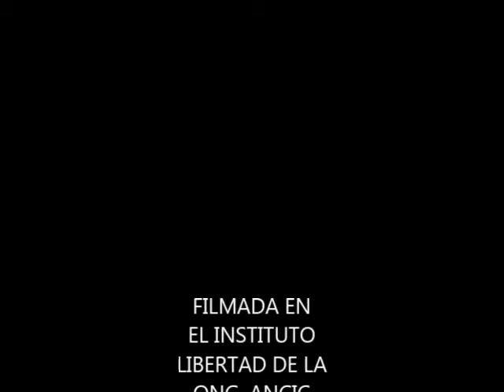ACTO DEL 9 DE JULIO 1810 - 2013 DEL INSTITUTO LIBERTAD DE ANCIC- PRIMERA PARTE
Máximas de José de San Martín para su hija Merceditas.

# Humanizar el carácter y hacerlo sensible aún con los insectos que no perjudican. Stern ha dicho a una mosca -abriéndole la ventana para que saliese: "Anda, pobre animal, el mundo es demasiado grande para nosotros dos."

# Amor a la verdad y odio a la mentira.

# Inspirar gran confianza y amistad pero uniendo respeto.

# Caridad con los pobres.

# Respeto sobre la propiedad ajena.

# Acostumbrar a guardar un secreto.

# Indulgencia hacia todas las religiones.

# Dulzura con los criados, pobres y viejos.

# Hable poco y lo preciso.

# Estar formal en la mesa.

# Amor al aseo y desprecio al lujo.

# Amor por la patria y la libertad.

Gral. don José de San Martín (Argentina, 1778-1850)